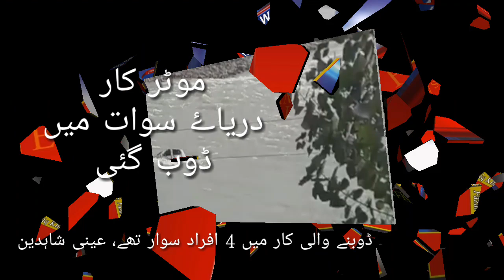Car Accident at Qandil Madyan Swat